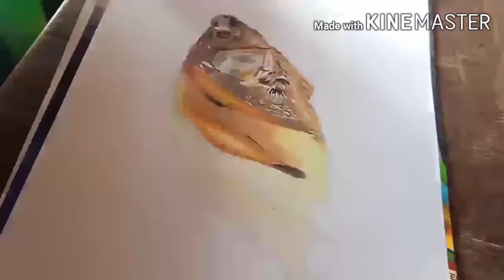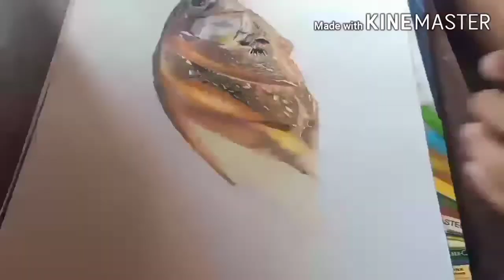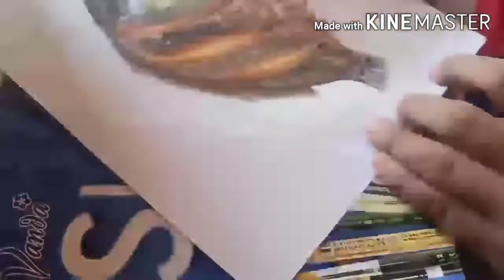AMAZING!!! REALISTIC Fried TILAPIA; HOW TO DRAW Hyperrealism?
Are you hungy? Here's an art that will satisfy your cravings! Hit it now! And Enjoy Watching!

For video editor,
Kinemaster: